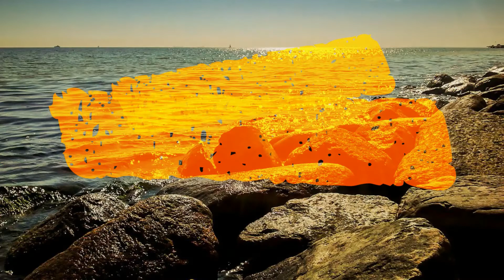Море и Камни.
Лето в разгаре! Продолжаем принимать морские ванны! Сегодня побывали недалеко от Осовино.Людей практически нет. Не совсем просто сюда добраться. Отдыхаешь в своё удовольствие. Наслаждаемся морем под музыку Сергея Чекалина. Summer is in full swing! We continue to take sea baths! Today we visited not far from Osovino.There are practically no people. It's not exactly easy to get here. You rest for your own pleasure. Enjoying the sea to the music of Sergei Chekalin.